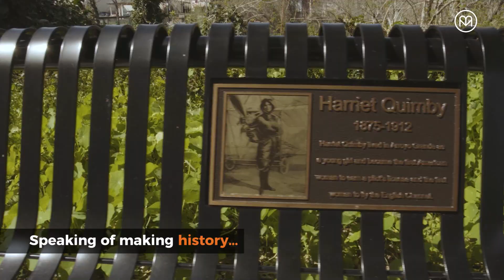8 Surprising Things You'll Discover About Arroyo Grande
Although often overlooked, Arroyo Grande is home to many unique attractions. For example, did you know that it's home to California's only swinging bridge? It dates back to 1875 when it didn't have any handrails. Or that traffic in the village center will often stop...for free-ranging roosters?

That's only a start. Ghost stories abound in Arroyo Grande—one is said to haunt the pizza parlor in a downtown heritage building, and there are more ghosts at the Pitkin Estate on Valley Road. The area also lays claim to some celebrities, was home to America's first woman to receive a pilot's license, and has an amazing vineyard with a historic adobe on its property.

A real sign of community, the owner of Doc Burnstein's Ice Cream Parlor—besides letting customers create their own flavors and sometimes adding them to the menu—hosts a day where the proceeds from his sales go toward helping kids working for him attend a local college. These are only a few of the things that make Arroyo Grande so special.

TRAVEL | ADVENTURE | TRAVEL CULTURE